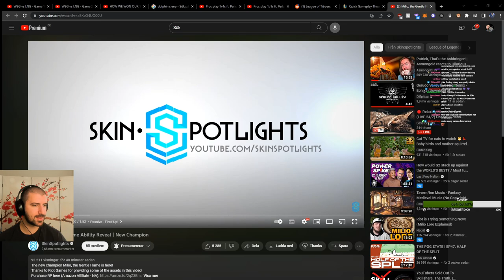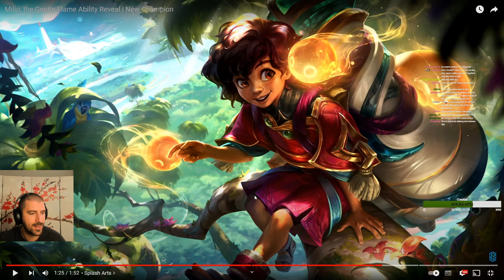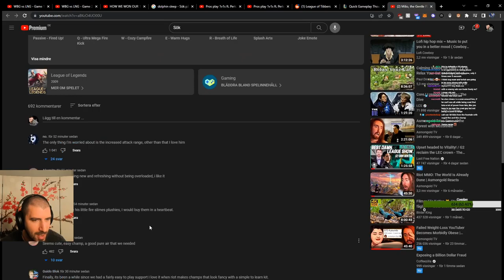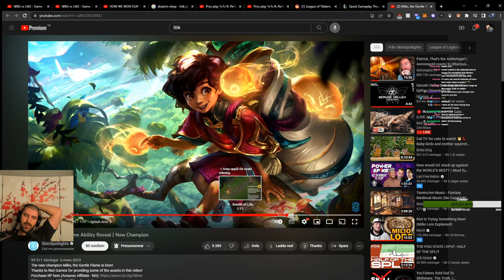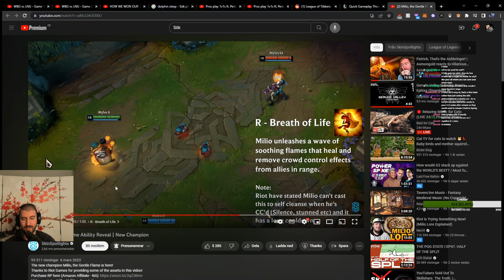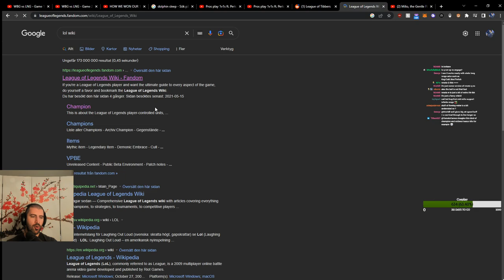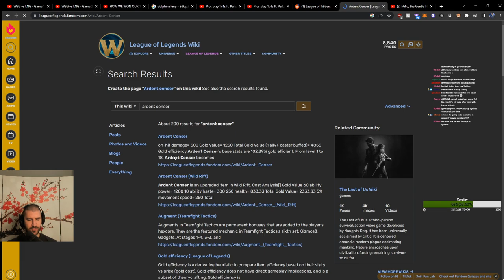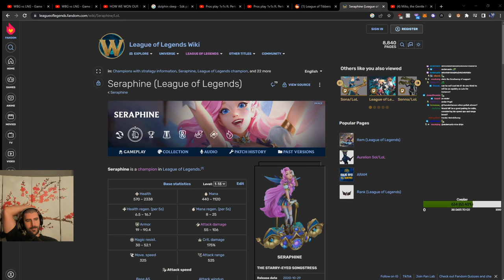Milio ABILITY SHOWCASE + In Depth Analysis | YamatoCannon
The abilities of the new League of Legends Champ Milio just got released and his enchanter support kit looks pretty nice. Enjoy the review :)

Timestamps:
0:00 - Intro
0:16 - Passive
2:08 - Q-Spell
3:37 - W-Spell
7:21 - E-Spell
8:13 - R-Spell
10:06 - In-Depth Analysis